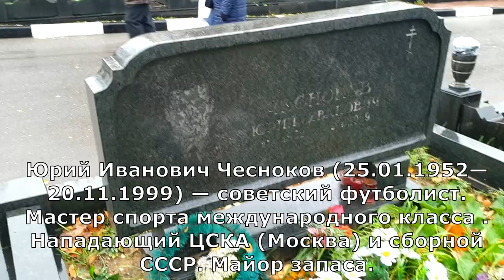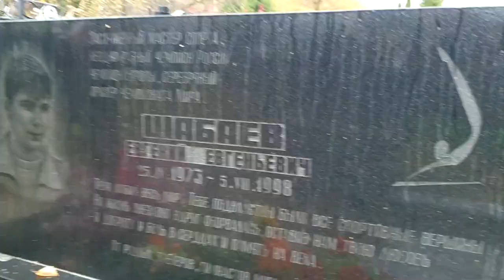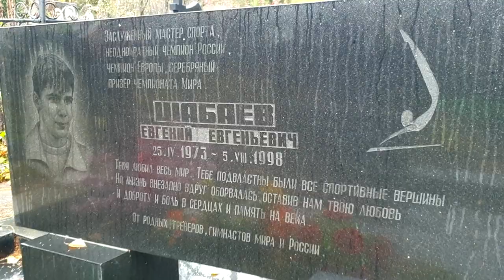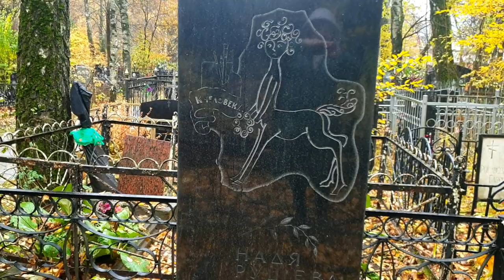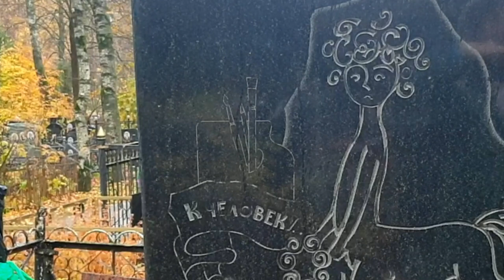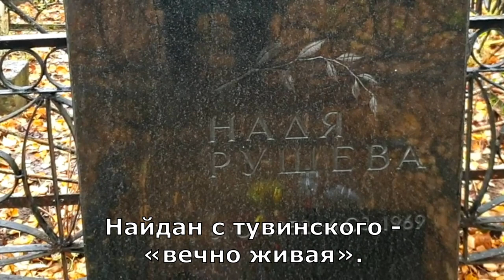Покровское кладбище. Надя Рушева и другие..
1:06  Чесноков Ю.И.
2:41  Шабаев Е.Е
3:32   Надя Рушева